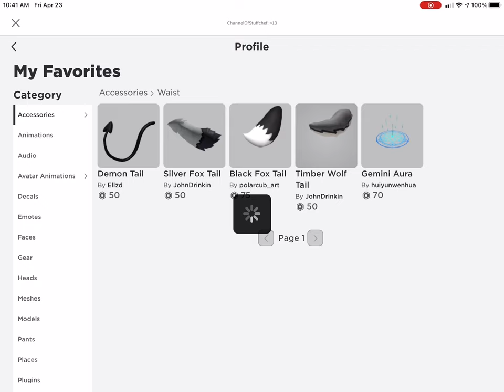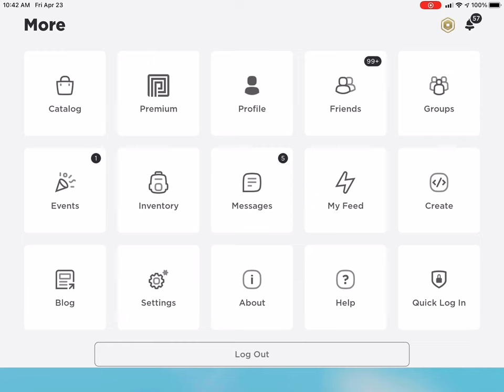How to make a tank man avatar